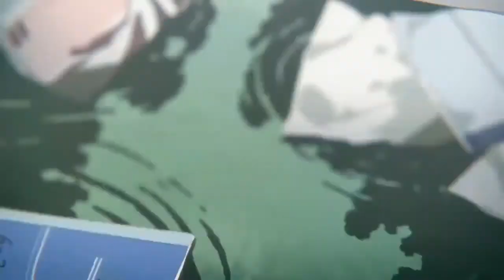A Silent Voice 「AMV」 - Night Changes 1080p ᴴᴰ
► Bringing high quality content, the channel “Dekjaaa” is proud to be able to add value to the anime community in general. Bringing varied and diverse content for a better experience for your audience. The edited videos have different scenes from various free commercial animations, thanks to the animation developers who provided us with their incredible creations! it is a great happiness to add value to this AMV, editing it with several scenes of different animations to create something totally new.

☆☆☆☆☆SUBSRCIBE☆☆☆☆☆

► Alternative Title: A Silent Voice「AMV」 - No Idea ᴴᴰ

► Anime: A Silent Voice/ Koe No Katachi/聲の形
► Genre: Romance

► Synopsis: As a wild youth, elementary school student Shouya Ishida sought to beat boredom in the cruelest ways. When the deaf Shouko Nishimiya transfers into his class, Shouya and the rest of his class thoughtlessly bully her for fun. However, when her mother notifies the school, he is singled out and blamed for everything done to her. With Shouko transferring out of the school, Shouya is left at the mercy of his classmates. He is heartlessly ostracized all throughout elementary and middle school, while teachers turn a blind eye.

► Wacth in  HD 1080p/60FPS
► Made by:Dekja

Producers: Eharu Ōhashi, Shinichi Nakamura, Mikio Uetsuki, Toshio Iizuka, Kensuke Tateishi
Studios: None found

☆☆☆☆☆TAG☆☆☆☆☆